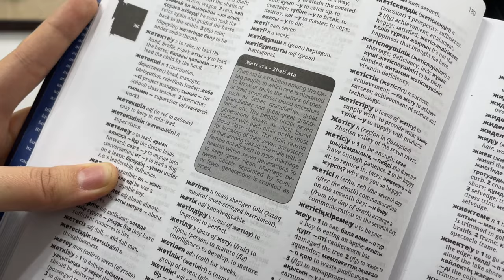VLOG from BURABAY | trip with classmates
Hi, my name is Azhara! It’s my first video and I will be pleasant for your support 💓

📍Burabay. Kazakhstan